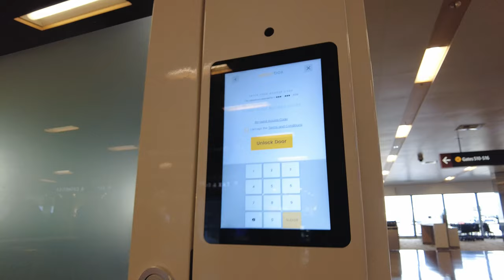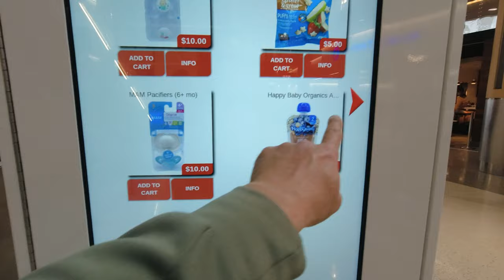The S Gates at Sea-Tac International Airport | Seattle WA Washington Walking Tour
The S Gates at SeaTac Airport are a great place to relax and unwind before your flight. In this walking tour, we'll take a look at the different shops and restaurants in the S Gates, as well as the many amenities that are available to passengers.

The S gates at Sea-Tac Airport are home to a variety of airlines, including Alaska Airlines, Delta Air Lines, and United Airlines. The gates are located in the south end of the airport, and they offer a variety of amenities, including restaurants, shops, and a children's play area.  There are also a number of seating areas where you can relax and catch up on some work or read a book.

If you're looking for a bite to eat, there are a number of different options available in the S Gates. There are fast food restaurants, sit-down restaurants, and even a food court. You can also find a number of different shops in the S Gates, including bookstores, clothing stores, and souvenir shops.

In addition to the shops and restaurants, the S Gates also have a number of other amenities that are available to passengers. There is a business center, lounges, a fitness center, and a children's play area. There is also a newsstand, a pharmacy, and a post office.

I hope you enjoyed this walking tour of the S Gates at SeaTac Airport! If you're ever flying out of SeaTac, be sure to check out this great place to relax and unwind before your flight.